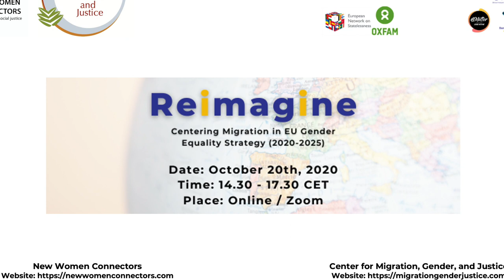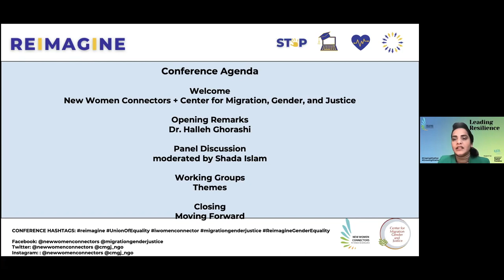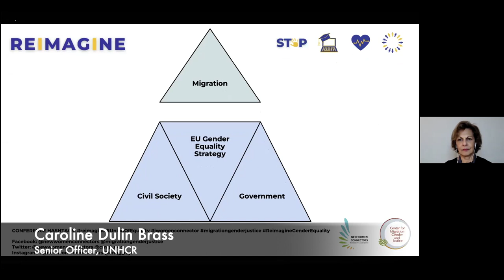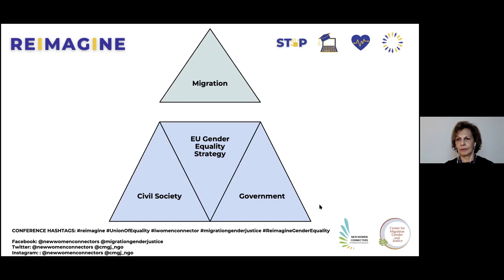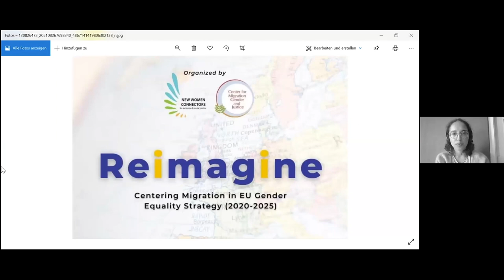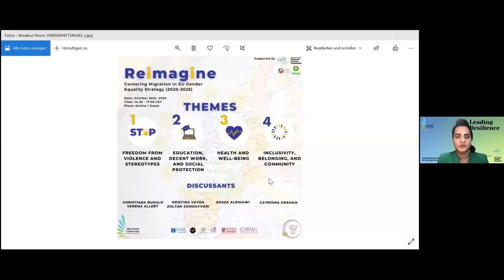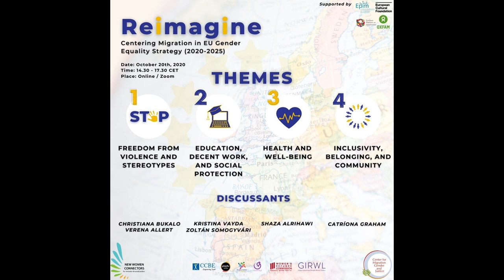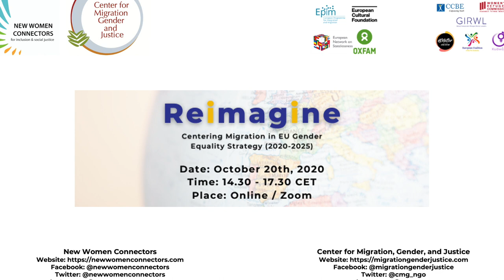Reimagine: Centering Migration in EU Gender Equality Strategy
Why is is time to reimagine EU Gender Equality Strategy? And what might a truly gender equal Europe look like? After launching a very successful project Leading Resilience, we are excited to invite you to our upcoming working Conference "Centering Migration in EU Gender Equality Strategy (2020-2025)" designed by Refugee and Migrant women Leaders.
In March 2020, the EU Gender Equality Strategy (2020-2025) was launched. The EU Gender Equality Strategy delivers on the European Commission’s commitment to achieving a UnionOfEquality and presents policy objectives and actions to make significant progress by 2025 towards a gender-equal Europe. A gender-equal Europe must centre immigrant, refugee and stateless women. In collaboration with Centre for Migration, Gender and Justice (CMGJ), at this conference, we “reimagined” an EU Gender Equality Strategy that is inclusive of immigrant and refugee women and that moves towards a truly gender-equal Europe.